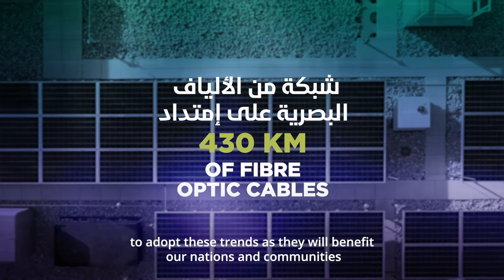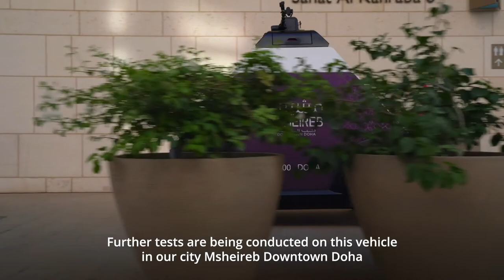Doha Smart Cities Summit - ENG. Ali Al-Kuwari, Msheireb Properties